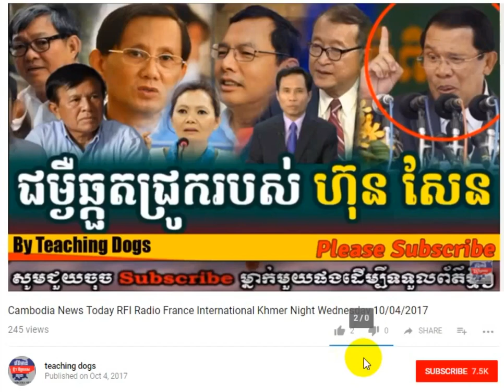Khmer Hot News RFA Radio Free Asia Khmer Morning Thursday 10/12/2017